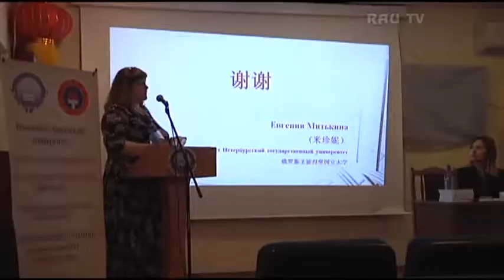Международная конференция "Конфуцианские чтения"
29-30 апреля в Российско-Армянском университете состоялась III Международная научно-практическая конференция “Конфуцианские чтения”. В роли организаторов выступили РАУ, в частности, кафедра всемирной истории и зарубежного регионоведения и Центр китайского языка и культуры, и Чанчуньский Университет (Китай) при поддержке посольства КНР в РА.
Репортаж подготовила студентка 4-го курса по направлению "Журналистика" Елена Саркисова